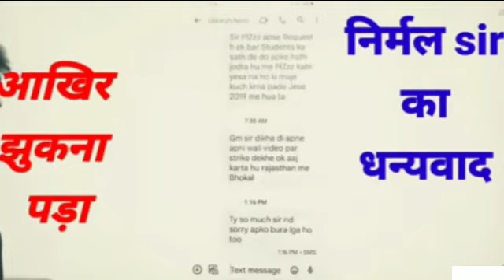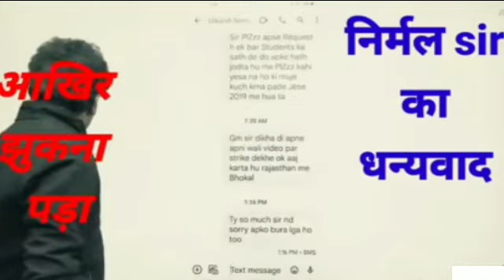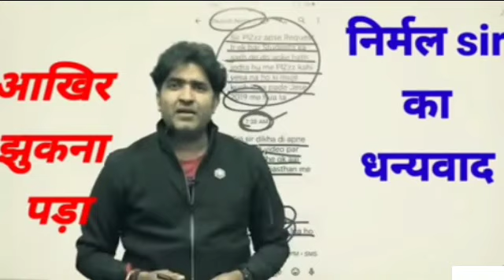Mukesh Pancholi sir 2nd grade exam protest | thanks big institutions